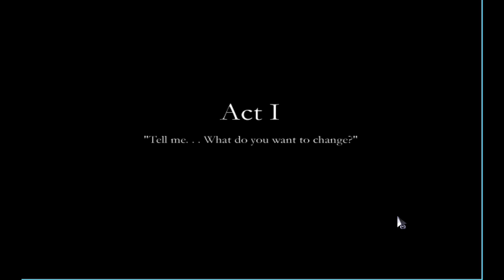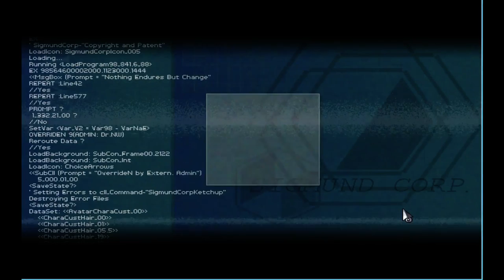Finding Paradise Episode 1: Back with our Fave Docs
Finding Paradise is another game created and developed by FreeBird Games and I cannot wait to dive in! I am going into this story completely blind and look forward to playing it for you all today!